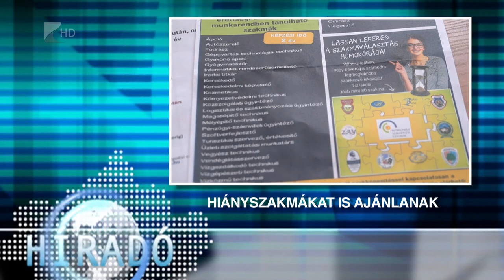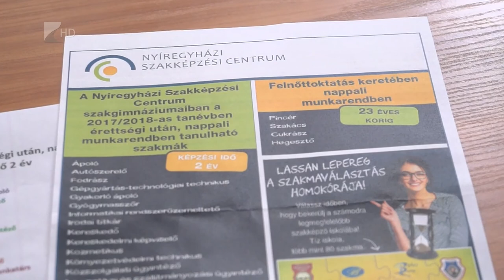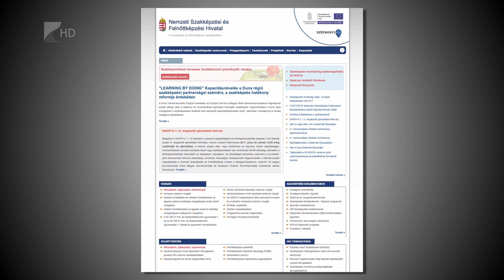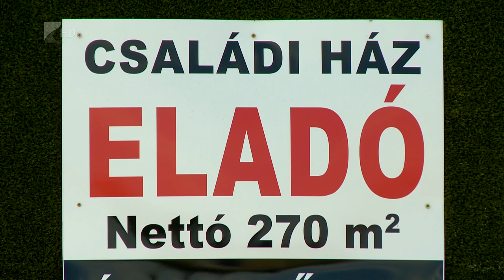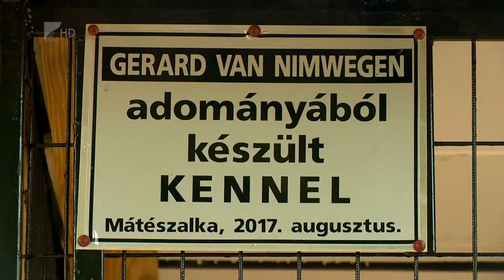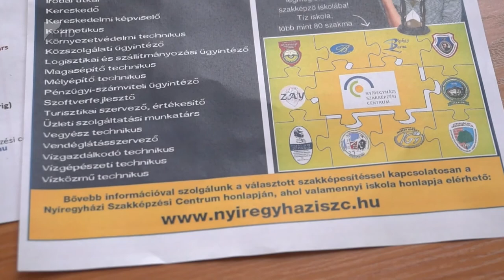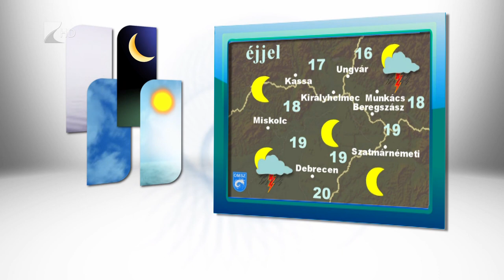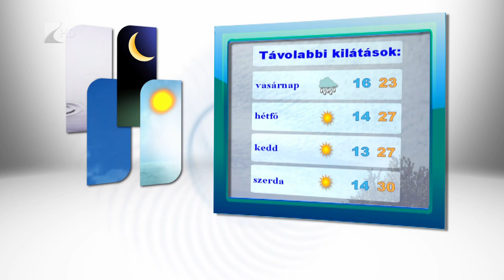Híradó 2017.08.11. - Kölcsey Tv